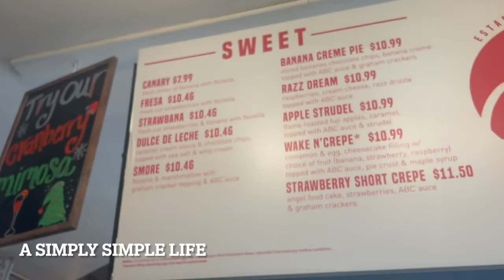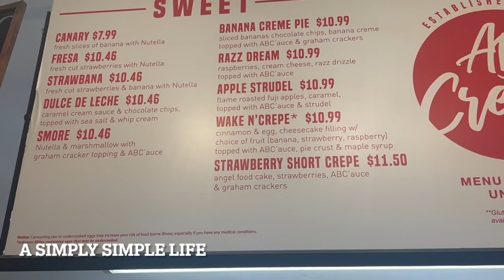How I Plant My Garlics Super EASY and Yummy Savory Crepes!